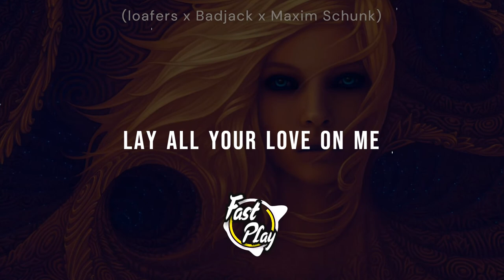Lay All Your Love On Me - (loafers x Badjack x Maxim Schunk) [✔Audio]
🎶Lay All Your Love On Me  - (loafers x Badjack x Maxim Schunk)
✔music

♠ This channel is dedicated to promoting music ♠
👉 ✔pop music ✔chill music ✔remix ✔Eletronic music